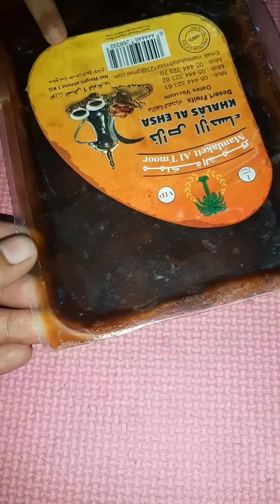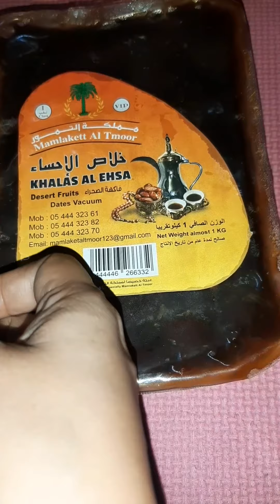Dates Vacuum II A Dessert Fruits from UAE